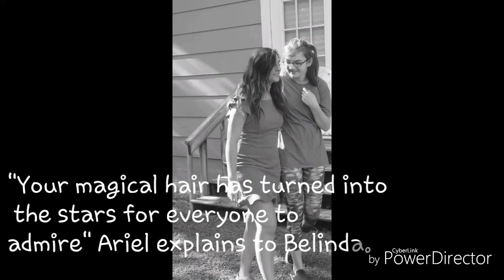The Rape of the Lock by Alexander Pope (Short Film)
Created for 12th Grade British Literature
Adapted for film by Nadia, Ben, Autumn, Kim, and Destiny